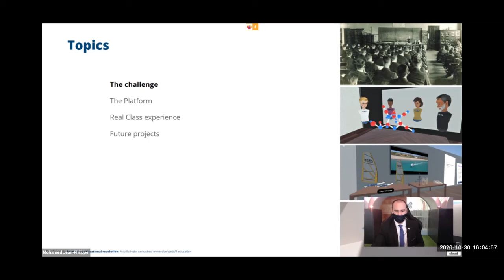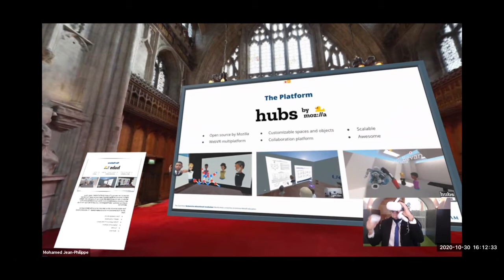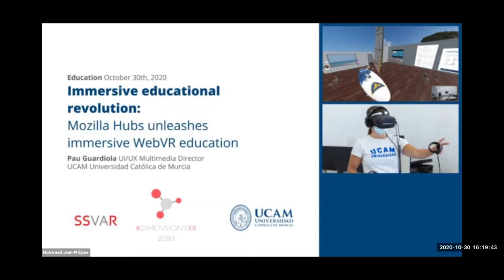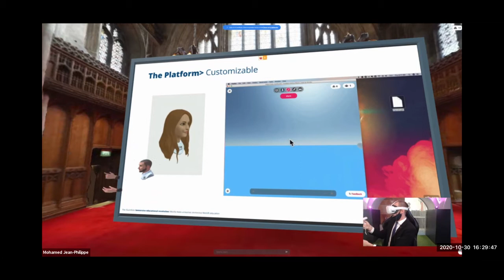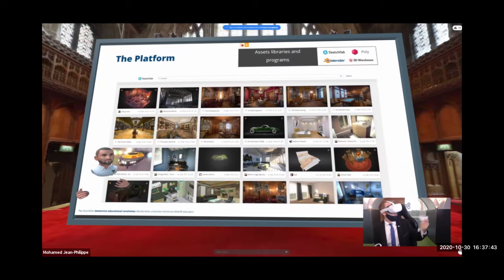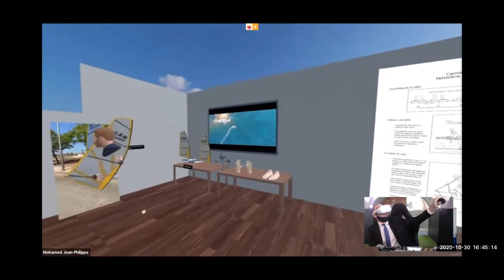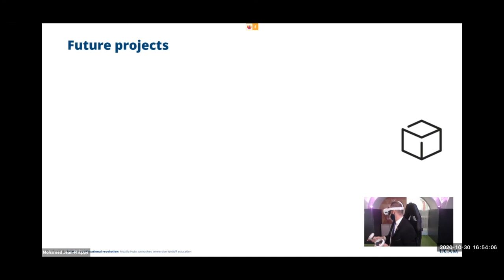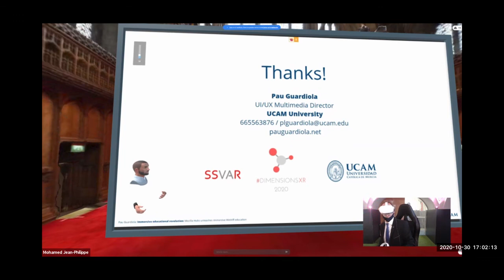Immersive educational revolution: Mozilla Hubs unleashes immersive WebVR education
PAU GUARDIOLA
New Tech | Creativity | Marketing | UI/UX | Education | Lead | 3D | Volunteer
Former Stanford scholarship student. Pau holds an MBA and a BA Degree in Communication studied in Spain, the UK, and the USA. Currently working as UI/UX Multimedia Director at UCAM University he and his team focus their work on disruptive new media platforms for immersive education.

Pau has volunteering educational experience with kids in Africa, America, Asia, and Europe where he discovered the magic of learning by experience.

He believes that a more humanized technology and immersive education can guide us to a better world.
The post-covid era has propelled distance education but it is limited to two-dimensional and too passive communication. New immersive technologies open the doors to an active education in which the student and the teacher interact with three-dimensional environments and materials. These technologies allow a more natural learning based on experience, motivating students to internalize complex concepts by visualizing them in three dimensions.
The first real experiences we have made show us great satisfaction on the part of the students and illuminate a future for a new form of more immersive and participatory education that will change the world.